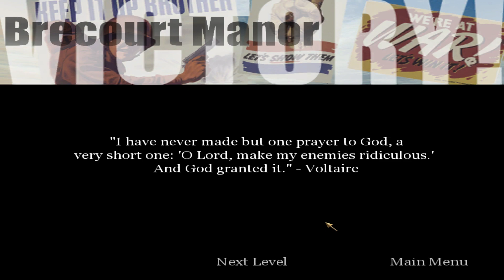Brecourt Manor, France - Call of Duty (2003)